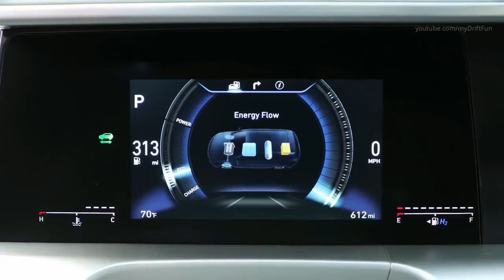HOT INFO!!!2019 Hyundai NEXO interior, exterior, and drive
HOT INFO!!!2019 Hyundai NEXO interior, exterior, and drive | Totaly Car

The hydrogen-fueled Nexo is Hyundai’s eco-friendly flagship, packed with state-of-the-art tech. Its 95-kW fuel cell and 40-kW battery power an electric motor that makes 291 lb-ft of torque. Although the crossover is slow (a claimed zero to 60 mph in 9.5 seconds), its estimated range is an impressive 370 miles. However, the Nexo will be sold only in California when it launches in late 2018. High-tech features include advanced blind-spot monitoring, semi-autonomous assists, and remote parking.

██████ PRICE ██████

Not Available

██████ LAST CAR  ██████
1.
2.
3.
4.
5.

██████ BEST CAR ██████

██████ wikipedia Information ██████